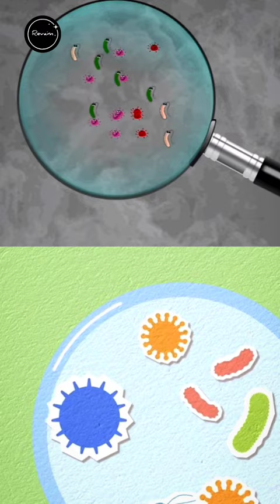গঙ্গা জলের আসল গুণ 🙏 The Quality of Ganges Water